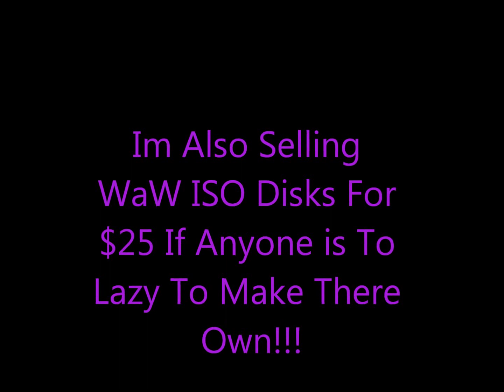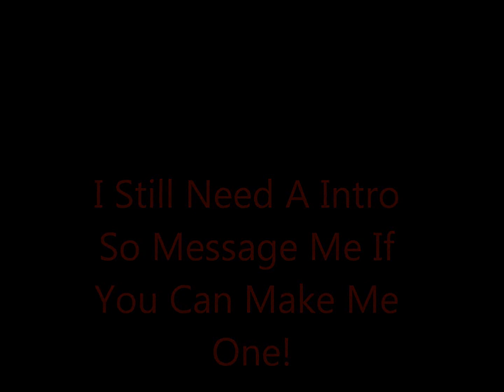Leek of The Week: iBeTreyy's V1.0 Mod Menu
Hey Guys Heres The New Leek!!!
Here the Link To See What The Mods Look Like...
Here The Link To Download It...
Tell Me If Link Dies!!!